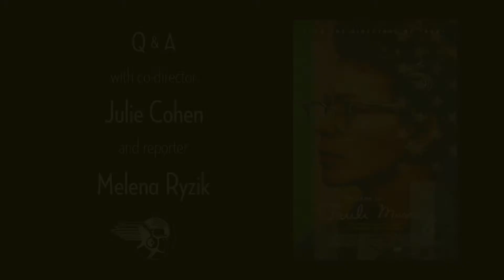Q&A with Filmmaker Julie Cohen - MY NAME IS PAULI MURRAY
MY NAME IS PAULI MURRAY Q&A with Co-Director Julie Cohen  - at the Angelika New York on September 17, 2021.

About the film:
Fifteen years before Rosa Parks refused to surrender her bus seat, a full decade before the U.S. Supreme Court overturned separate-but-equal legislation, Pauli Murray was already knee-deep fighting for social justice. A pioneering attorney, activist, priest and dedicated memoirist, Murray shaped landmark litigation—and consciousness— around race and gender equity. As an African American youth raised in the segregated South— who was also wrestling with broader notions of gender identity—Pauli understood, intrinsically, what it was to exist beyond previously accepted categories and cultural norms. Both Pauli’s personal path and tireless advocacy foreshadowed some of the most politically consequential issues of our time. Told largely in Pauli’s own words, My Name is Pauli Murray is a candid recounting of that unique and extraordinary journey.